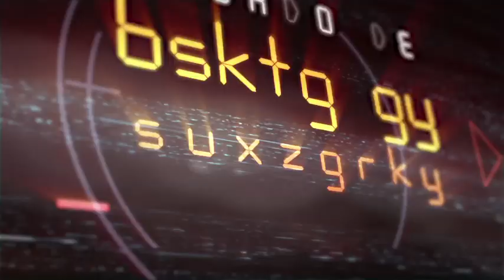Sábado de amenazas mortales: Operación cacería | Por el 5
Enfrentará a sus opositores, poniendo fin a la masacre. Únete con Jean-Claude Van Damme en 'Operación cacería', este sábado 9:00 pm, por el 5.